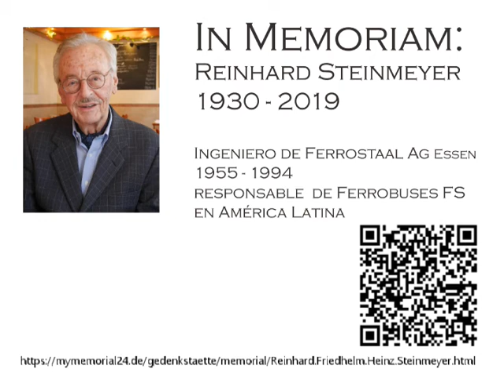Ferrocarril Ferrobus en un viaje juvenil en Honduras - 8mm Film 1961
A partir de 1961 Reinhard Steinmeyer inició sus viajes comerciales a América Latina durante treinta años. Hizo el trabajo de ingeniería para locomotoras y ferrocarriles para Ferrostaal AG en Essen. Todavía hoy algunos de sus ferrobuses siguen funcionando. Murió a la edad de casi 90 años en 2019 después de una vida plena

Starting in 1961 Reinhard Steinmeyer began his business journeys to Latin America for nearly thirty years. He did the engineering job for locomotives and railbuses for Ferrostaal AG in Essen. Still today some of his ferrobuses are running in duty. He left us with nearly 90 years in 2019 after a fullfilled life.

Für fast dreißig Jahre beginnend in 1961 war Reinhard Steinmeyer für die Ferrostaal AG Essen als Ingenieur in Latein-Amerika unterwegs. Seine Lokomotiven und Triebwagen, die anfangs in einem kleinen Werk in Dortmund Schüren gebaut wurden, sind teilweise noch heute vor allem in Chile und Bolivien im Dienst, teilweise auch im Auftrag von Oldtimervereinen. Auf seinen Reisen immer dabei: seine 8mm Kamera.
Reinhard Steinmeyer verstarb mit fast 90 Jahren im Jahr 2019. Wer ihn besuchen möchte: